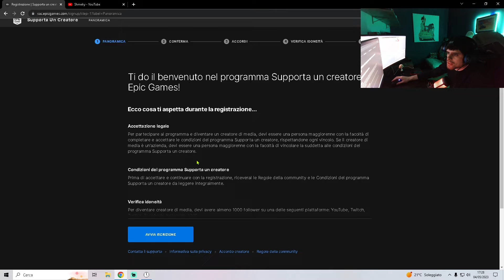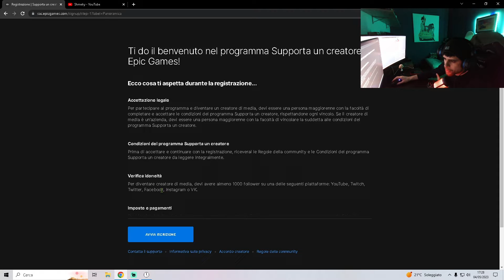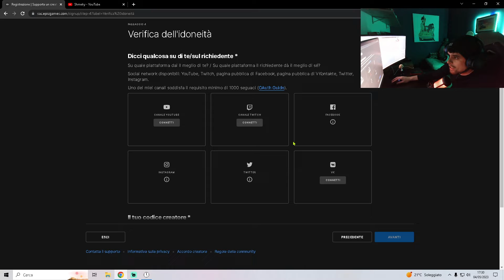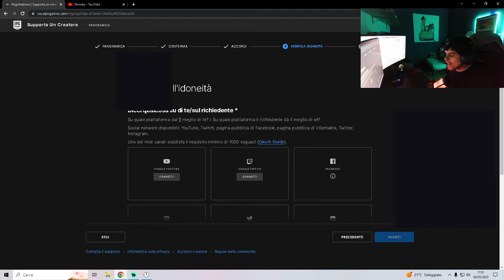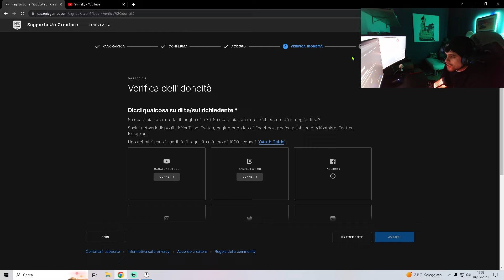Come AVERE i SERVER PRIVATI su Fortnite CAPITOLO 4 STAGIONE 2 *REAL*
Bella raga oggi video informativo su come accedere e ottenere veramente i server privati ebbene si adesso si può, se gradite il contenuto e se vi va lasciatemi un follow sul canale viola e iscrivetevi numerosi, grazie mille :)